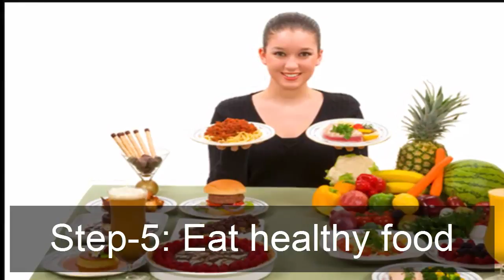How to Find Winter Skin Care Routine?My Winter Skin Care Routine Glowing Skin Care Routine at Home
In this video we explained about winter skin care routine for dry skin at home with natural remedies.You see here about winter skin care routine for oily and dry skin with home made remedies.I hope in this video we discussed in details regarding winter skin care routine for dry skin at home with easy and best home remedies.